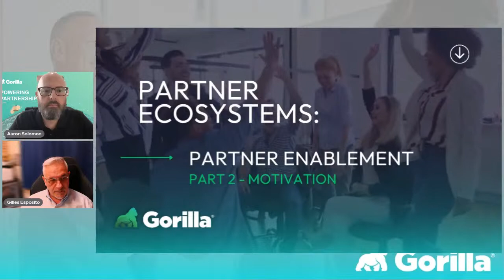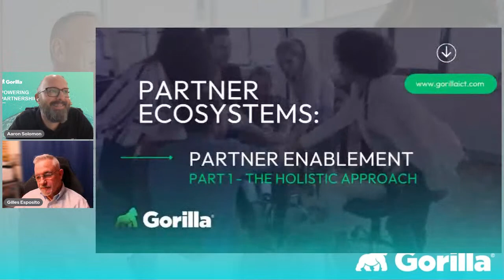Partner Ecosystems - Partner Enablement Part 2: Motivation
Over the last 30 years, partner ecosystems – from traditional resell channels to complex alliances – have vastly expanded. More and more organizations, whether private, public, or even academia are looking to expand their capabilities, reduce costs and risks, and access new markets. In a nutshell, no organization today, regardless of its size and capabilities, can go at it alone, and the only option is partnering.

Despite widespread adoption, partnerships of all types are now faced with new levels of complexity, expanded competitive landscapes, faster innovation cycles, increasingly demanding customers, and more. Old challenges remain while new issues surface, and as a result a majority of partnerships are still falling short of their intended objectives.

Gorilla knows these challenges firsthand. For the past 3 decades, we have been working with technology vendors, partners, and distributors to design, develop, enable, scale, improve and manage partner ecosystems. Whether you are a startup, a mid-size, or a large company, we can help with your initiatives.

During our last discussion, we stressed the importance of a sound enablement strategy, and shared our belief that once ready and able, your partners need to be further motivated for you to maximize mindshare and engagement. This is usually done using incentives, which encompass a spectrum of rewards and benefits – Financial or else – offered to your distributors, resellers, and other types of partners to encourage them to sell your products and/or services, or specific subsets of your offerings.

In this episode, we will explore the critical role of channel partner incentives, highlighting their significance, types, along with key considerations for designing successful incentive programs as they require careful consideration and alignment with business objectives.

Mastery of this aspect of your channel ecosystem will significantly impact your ability to maximize your partners’ potential and help you reach higher engagement rates.